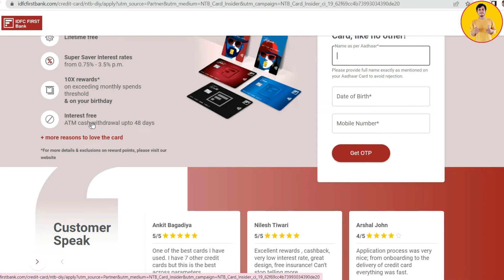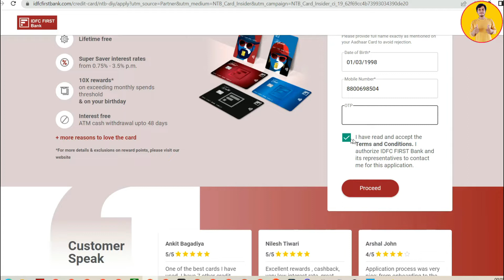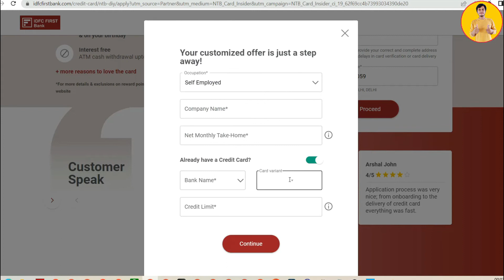IDFC Credit Card Online Apply | Lifetime Free Credit Card 2022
Dosto is video me bataya hu ki kaise aap online idfc credit card online apply kar sakte hai umid karta hu video pasand aayega